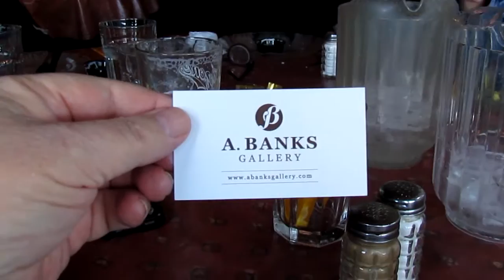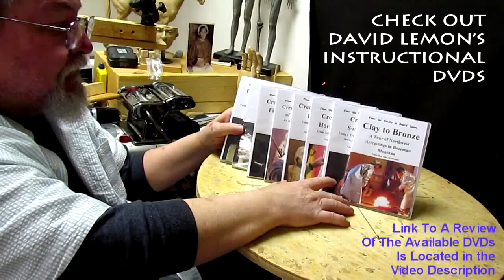Moving Update and a Birthday Party